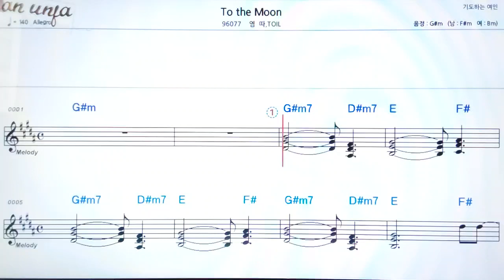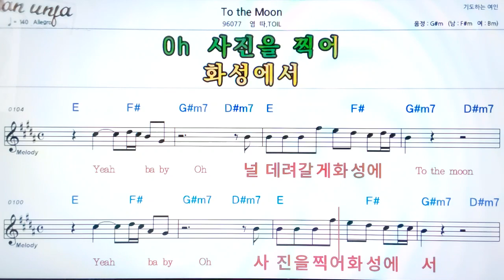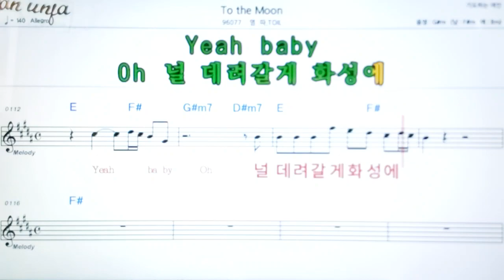To the moon/염따*Toil👍악보, 기타 코드,가사,Karaoke*가라오케 반주